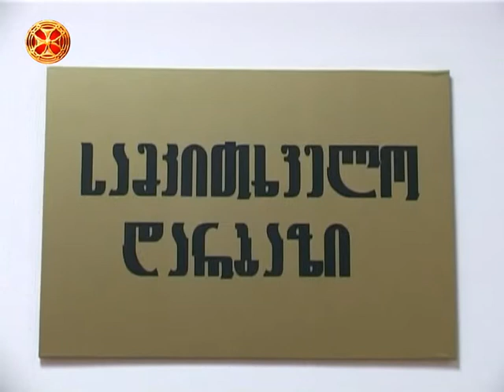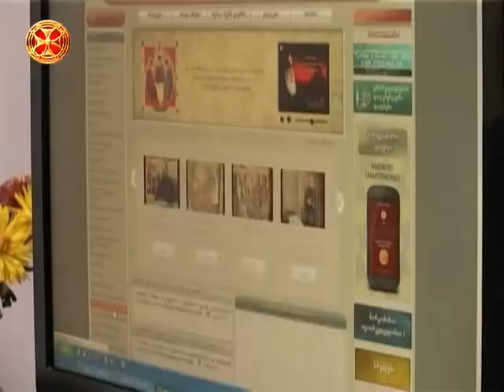ერთი დღე "ერთსულოვნებაში"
erti dghe "ertsulovnebashi" - კვირიაკეს სიუჟეტი - 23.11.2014